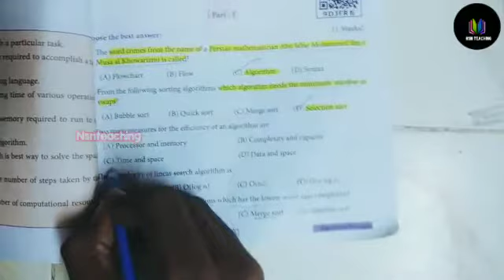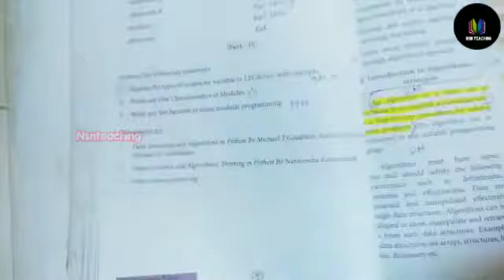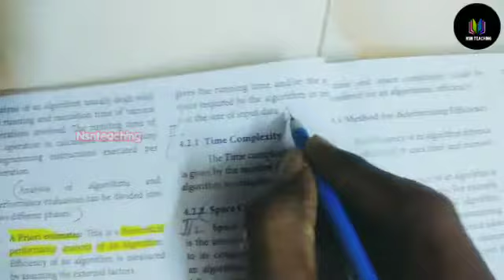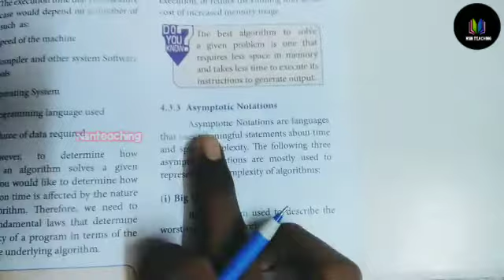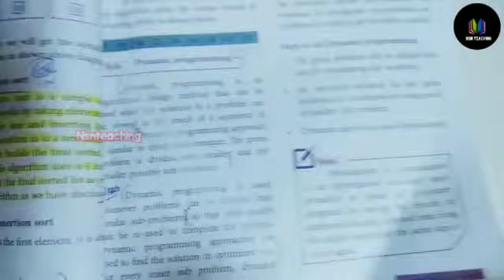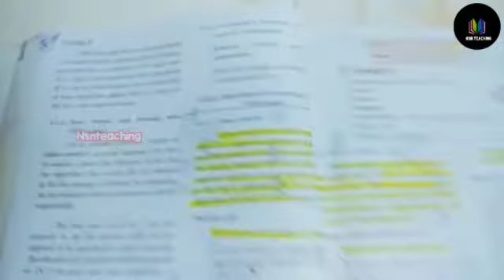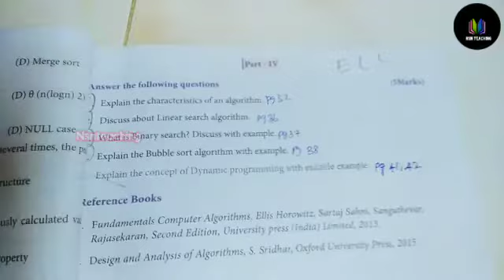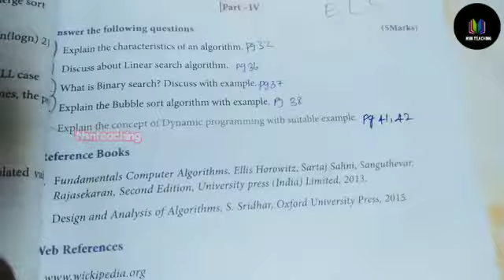Chapter 4 |Algorithmic Strategies | Tamilnadu board 12th Computer Science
💥12th Computer Science Chapter 4 : Algorithmic strategies - Book Back Questions & Answers | English Medium

Description

Chapter 4 (Part 1) | Algorithmic Strategies | Tamilnadu board 12th computer science